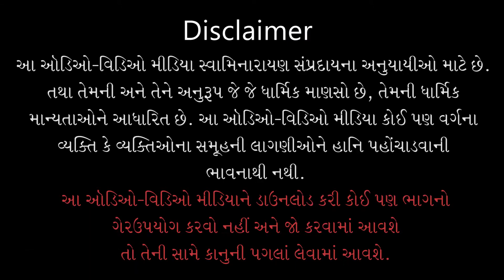Swami Sahajanandji | સ્વામી સહજાનંદજી | Mara Sahajanandswami | Pu. Gyanjivandasji Swami - Kundaldham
Track Name: Swami Sahajanandji Mane Vala Lage...
Guj. Track Name: સ્વામી સહજાનંદજી મને વાલા લાગે...
Album Name: Mara Sahajanandswami
Type: Kirtan
Category: Lyrical Video
Release Date: 24 Jun 2021
Singer Name: Pu. Gyanjivandasji Swami - Kundaldham
Lyricist: Pu. Gyanjivandasji Swami - Kundaldham

Playlist Name: Mara Sahajanandswami | મારા સહજાનંદસ્વામી | Pu. Gyanjivandasji Swami - Kundaldham

સ્વામી સહજાનંદજી મને વાલા લાગે,
 દર્શન કરતા ને દુ:ખ મારાં ભાગે...સ્વામી૦ ટેક.
માત-પિતા બંધુ સખા, સર્વે મારે શ્રીજી,
 સહજાનંદની મૂરતિ વિના, વાત ન ગમે બીજી...સ્વામી૦ ૧
દુનિયા કેરા દાવાનળમાં શ્રીહરિ ઘનશ્યામ,
 સર્વે દુ:ખની દવા મારે, શ્રીજી કેરું નામ...સ્વામી૦ ૨
દુ:ખ પડે જો મને તો તો, શ્રીજી દયાળુ દોડે,
 રાત દિવસ વાલો મારો, રહે મારી જોડે...સ્વામી૦ ૩
આ લોકે પરલોકે મારે, શ્રીજી સાચું નાણું,
 સર્વે સુખના દાયક, હું તો શ્રીહરિને જાણું...સ્વામી૦ ૪
દયા કેરો દરિયો મારા, સહજાનંદ સ્વામી,
 જ્ઞાનજીવન કહે વાલે, ટાળી મારી ખામી...સ્વામી૦ ૫